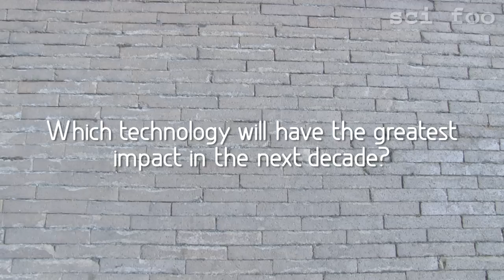Sci Foo: Imagining the future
Which technology will have the greatest impact in the next 10 years: the internet, genomics or geo-engineering? Are you optimistic about the future, or pessimistic?  Find out how some of the sharpest thinkers imagine the world in the next decade and in 2050.  Filmed at Google's headquarters in California as part of Science Foo Camp 2010 Part 2/4